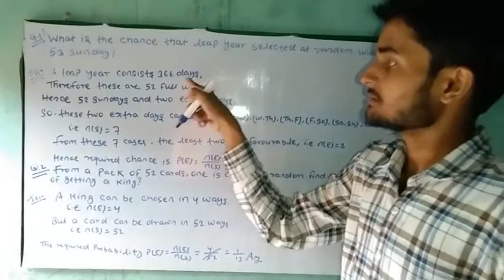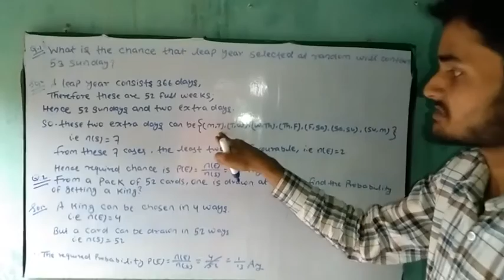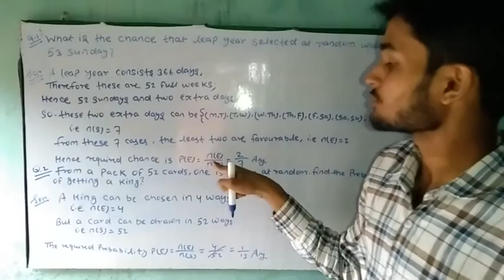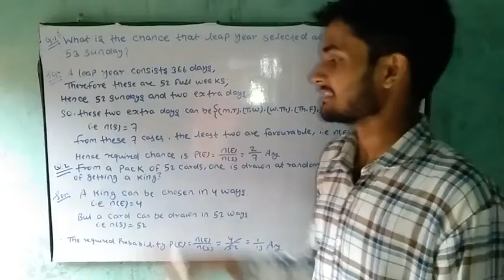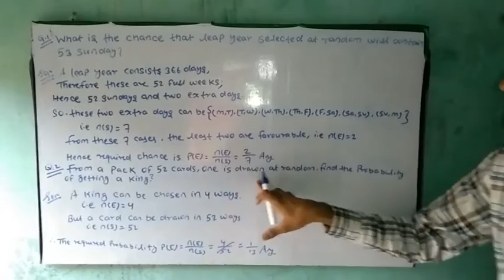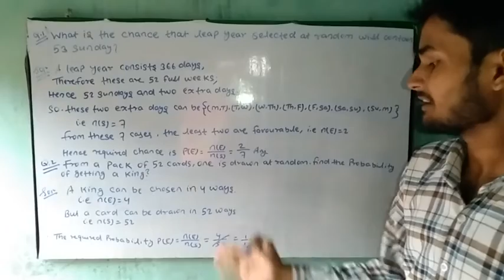Probability and statistics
Probability and statistics for b.tech 1st sem.
Higher engineering mathematics
Important question of probability
siwan engineering and technical institute